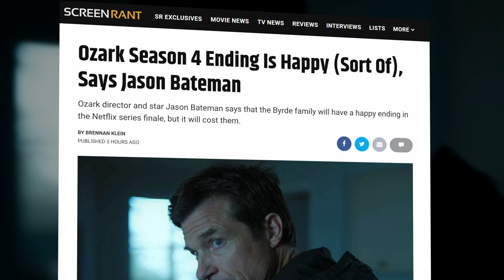Ozark Season 4 Ending Is Happy (Sort Of), Says Jason Bateman!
Ozark director and star Jason Bateman says that the Byrde family will have a happy ending in the Netflix series finale, but it will cost them.